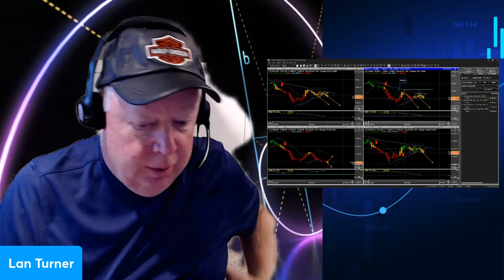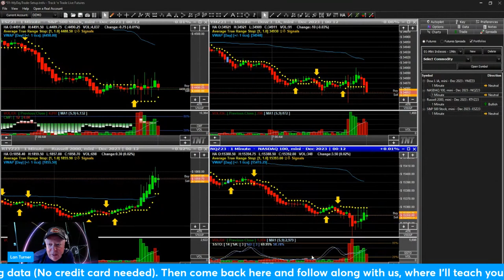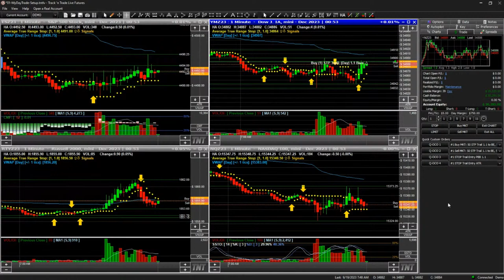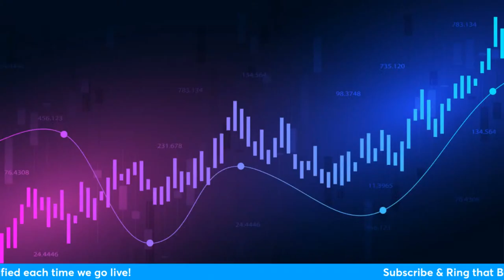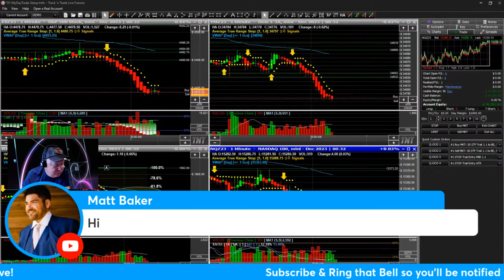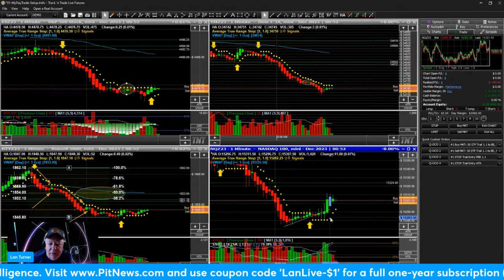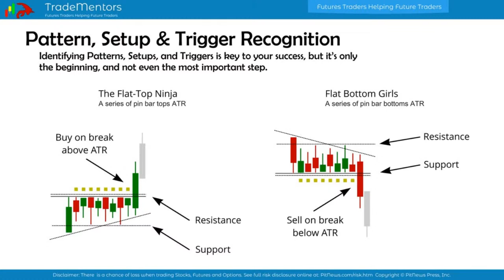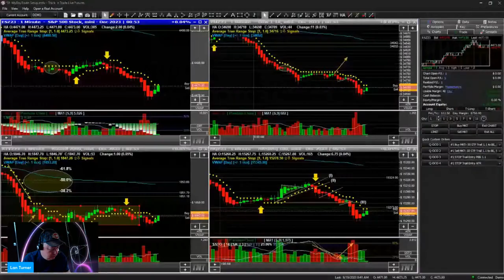Discover the Untold Truths of Day Trading with Lan Turner - Are You Ready?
Join Lan, a former instructor at the Chicago Board of Trade and the Chicago Mercantile Exchanges, and a seasoned lecturer at Utah Tech University. Mr. Turner is also the author of numerous insightful books on trading, for an exclusive live trading session that promises not just education, but an exhilarating journey into the world of futures trading.

Time: 9:25 AM (Eastern) 7:25 AM (Mountain)
Platform: Track 'n Trade LIVE Futures

In this session, I will share with you:

-- Expert Analysis: Dive deep into the strategies that can help you navigate the futures market with confidence.
-- Live Trading Insights: Witness real-time trading maneuvers and understand the rationale behind each move.
-- Interactive Q&A: Get your burning questions answered live, as I address your queries and provide personalized advice.

Whether you're a novice trader looking to build a strong foundation or a veteran aiming to enhance your strategies, this session is crafted to provide value to all.

I am not a licensed financial advisor. The strategies and opinions shared during the session are based on my personal experience and expertise and are intended to foster an educational dialogue. It should be assumed that all trades are performed in a simulated environment unless otherwise stated.

Investing and trading involve risks, including the potential loss of principal. Participants are advised to conduct their own independent research and consult with a qualified financial advisor before making any investment decisions. Your financial choices are solely your responsibility.